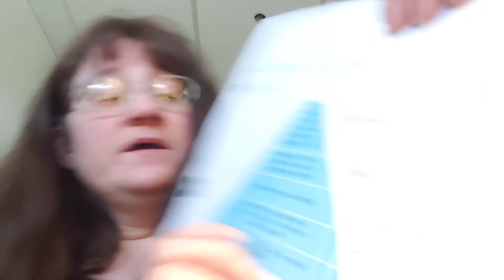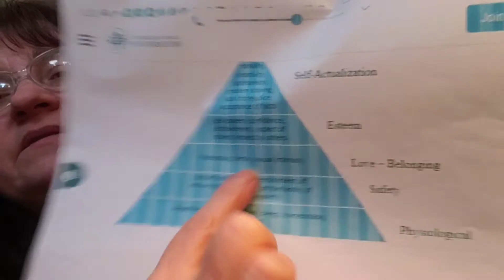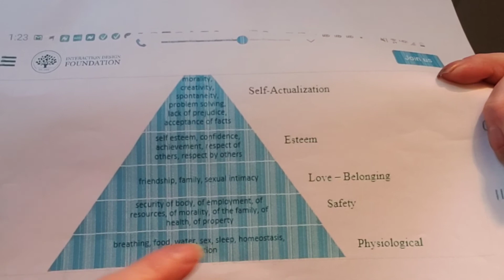Why we can't all be "productive" in the middle of the pandemic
Maslow's hierarchy of needs in a pandemic